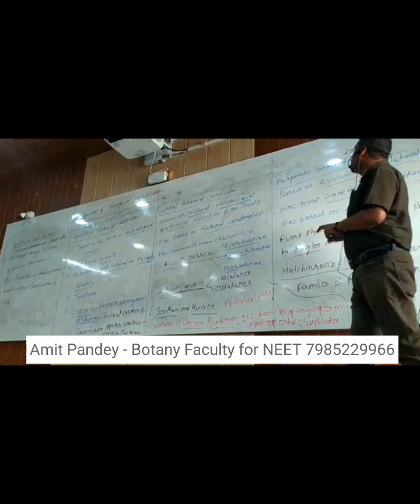Amit Pandey -Biology Faculty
Amit Pandey
Hero of biology - Amit Pandey
Amit Sir
Amit Pandey Botany faculty
Pandey sir biology